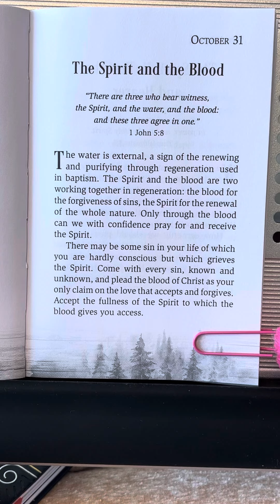October 31 - God’s Best Secrets